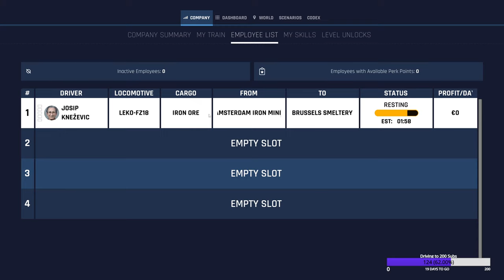Let's Play Train Life - A Railway Simulator - Part 9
Train Life: A Railway Simulator is an ultra-realistic train driving experience, where you can also manage the development of your company